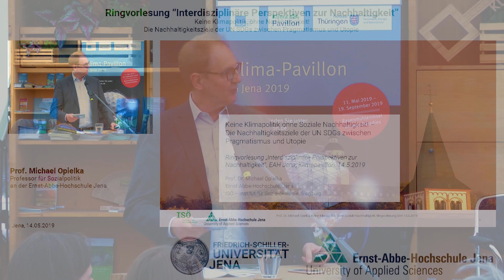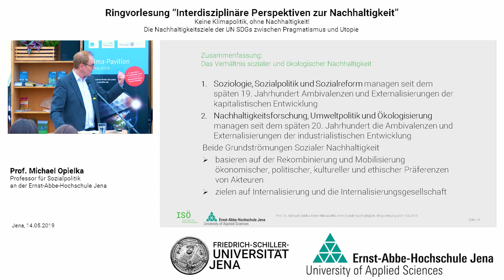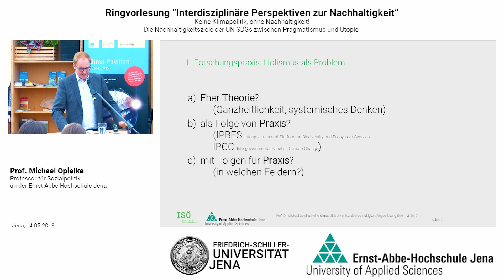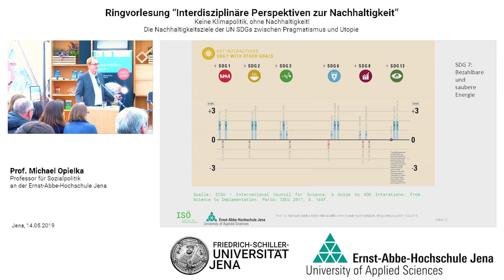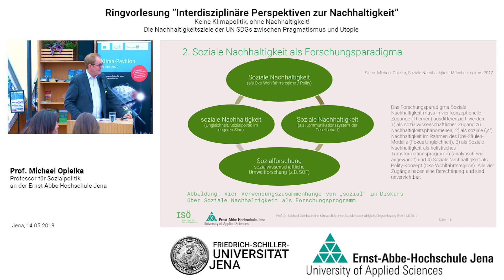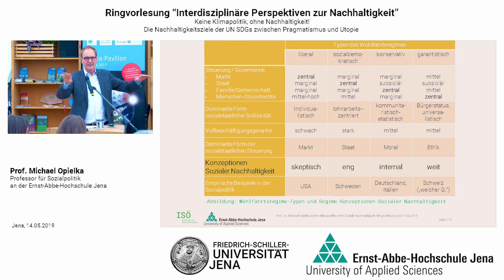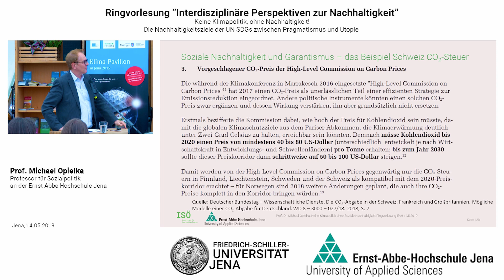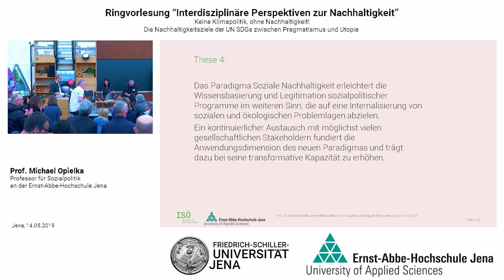Prof. Dr. Michael Opielka, Keine Klimapolitik ohne Soziale Nachhaltigkeit, EAH/FSU Jena, 14 5 2019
Prof. Dr. Michael Opielka (Ernst-Abbe-Hochschule, FB Sozialwesen, Professur für Sozialpolitik / Wissenschaftlicher Leiter und Geschäftsführer des ISÖ – Institut für Sozialökologie gGmbH, Siegburg) - „Keine Klimapolitik ohne Soziale Nachhaltigkeit! – Die Nachhaltigkeitsziele der UN SDGs zwischen Pragmatismus und Utopie“ - Im Rahmen der Ringvorlesung „Interdisziplinäre Perspektiven zur Nachhaltigkeit“ der Ernst-Abbe-Hochschule Jena und der Friedrich-Schiller-Universität Jena, Einführung von Anja Siegesmund (Thüringer Ministerin für Umwelt, Energie und Naturschutz), 14. Mai 2019, Klima-Pavillon Jena